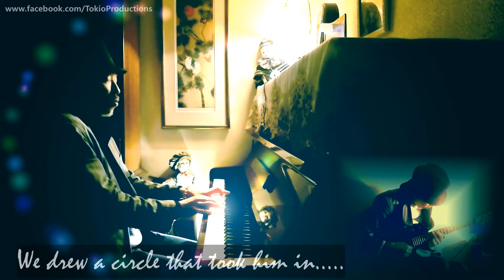"Love & I had the wit to win!" - Edwin Markham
ℹ️ Song Title: "In the Circle of Love"
ℹ️ Words: Poem 'Outwitted' by Edwin Markham (April.23.1852 – March.7.1940)
ℹ️ Music: Written and Performed by Tokio Fujiyama (All recorded live on the phone / 2022)
ℹ️ Lyrics
He drew a circle that shut me out:
Heretic, rebel, a thing to flout.
But Love and I had the wit to win:
We drew a circle that took him in!
(From: Edwin Markham 'The Shoes of Happiness, and Other Poems' / 1913)
In the circle of love, in the circle of love.
We drew a circle that took him in, we drew a circle that took him in, oh yeah. Yes, love and I had a wit to win, we drew a circle that took him in! We outwitted!